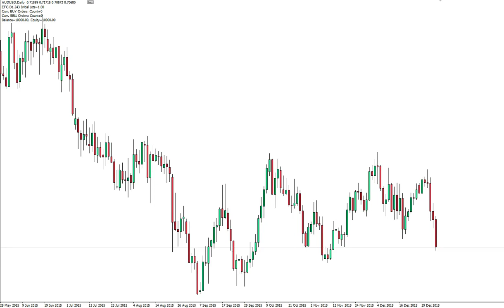Best EA Robot EFC Reversal Robot 2018